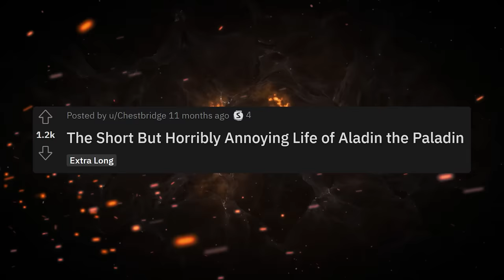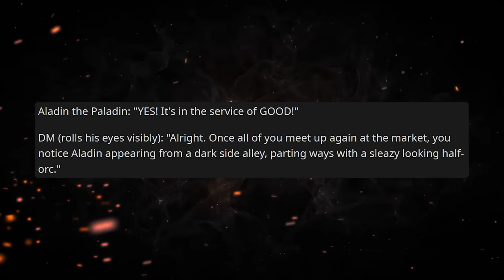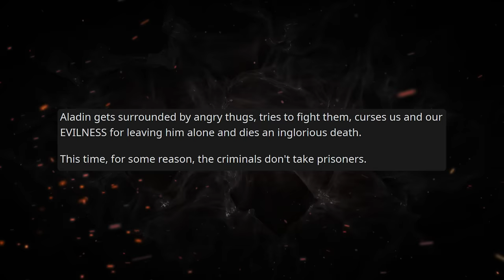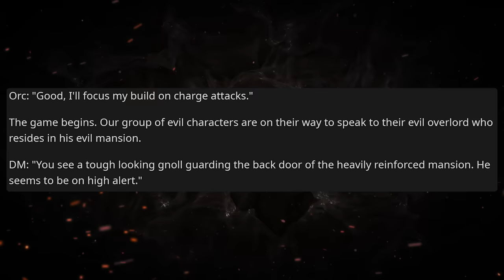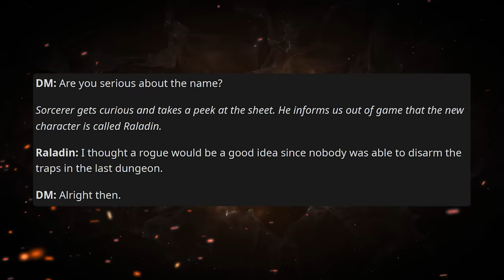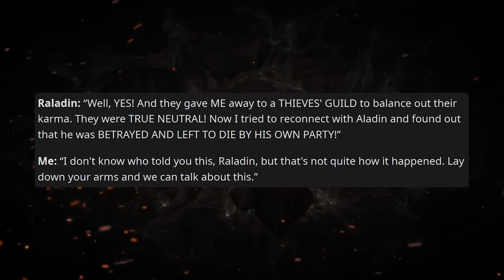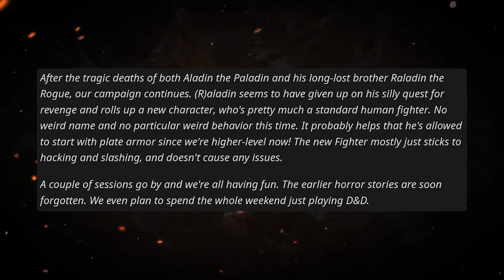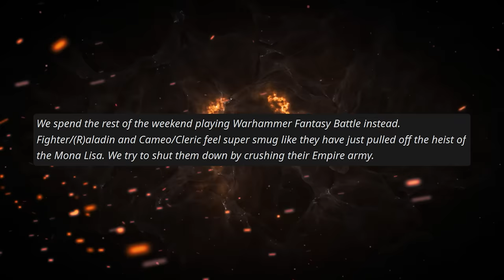The Annoying Saga of Aladin the Paladin | r/rpghorrorstories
Paladins are the best class in Dungeons and Dragons. This is objective fact. Don't hate me, it's proven by science. Unfortunately, god's chosen class is also the one that attracts the most degenerates... as evidenced by the RPG Horror Story saga I have for you today!

Thumbnail image inspired by Sir the Artist's "SUPER GREP SIMULATOR"

🔧 Edited by Kameron!